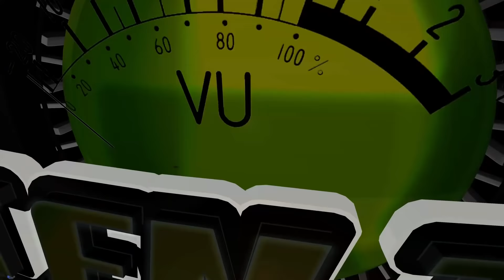Gấu Lầy 🤣 Hotgirl Bộ Đồ Thú Lần Đầu Lộ Diện Bị Bắt Cóc Vì Quá Xinh | KTENtv ✔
Mời các bạn cùng xem GẤU LẦY SIÊU NHÂY bị bắt cóc vì quá xinh đẹp.

🚩 Nguồn: Sưu tầm & Tổng hợp
Chúng tôi sẽ trả lời sớm nhất và xóa chúng ngay nếu có vi phạm.